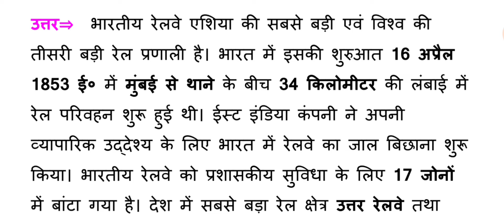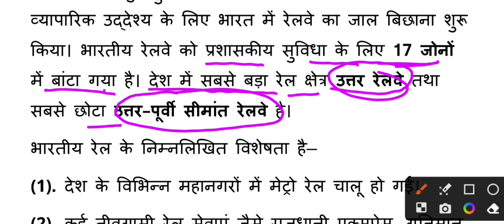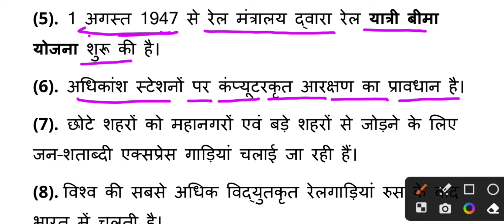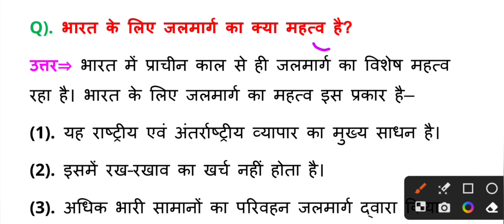भारत में रेल परिवहन की विशेषताओं का वर्णन करें || bharat ke liye jal marg ka kya mahatva hai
भारतीय रेल परिवहन की विशेषता का वर्णन करें,भारतीय रेल परिवहन की प्रमुख विशेषता का उल्लेख करें,भारतीय रेल परिवहन की विशेषता,bhartiya rail parivahan ki visheshtaon ka varnan karen,bhartiya rail parivahan ki pramukh visheshtaon ka ullekh kijiye,bhartiya rail parivahan ki visheshta ko likhen,bhartiya rail parivahan ki pramukh visheshata ko likhe,bhartiya rail parivahan ki visheshta,bharat ke liye jal marg ka kya mahatva hai,bharat ke pramukh jalmarg ke bare mai likhiye,भारत के लिए जलमार्ग का क्या महत्व है?,भारत में जल मार्ग का महत्व,भारत में जल मार्ग का महत्व बताइए,bharat ke pramukh jalmarg ke bare mai likhiye,pariwahan sanchar awn vyapar,रेल परिवहन,bhartiye rail pariwahan ki pramukh wishestawo ka ullekh kre,bhartiye rail pariwahan ki vishesta,bharat sansadhan awn upyog,bhartiya rail parivahan ki visheshta,indian geography himalayas in hindi,रेलवे परिवहन | indian gepography in hindi,ba first year economics honours paper 2 important question